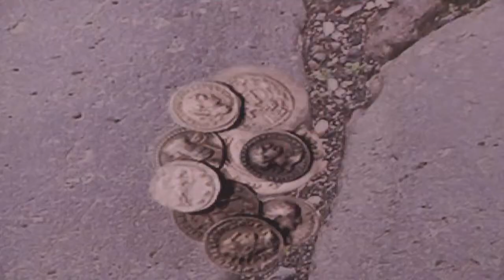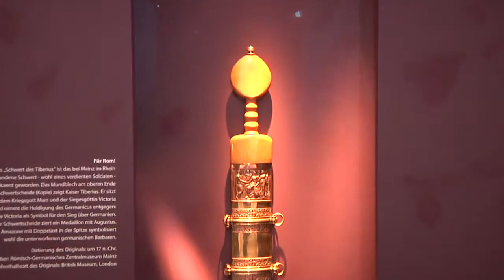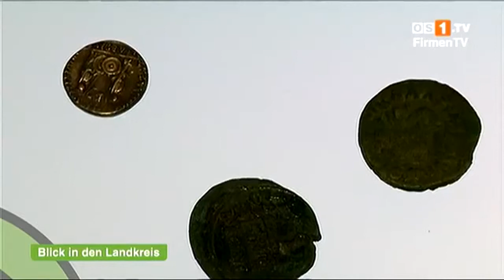Deutsche Geschichte 1) Die Germanen - Aufbruch & Konflikt mit Rom - p) Triumph ohne Sieg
"Deutsche Geschichte"

Mit der Reihe "Deutsche Geschichte" , unternimmt Runa Briga den Versuch einer Darstellung der Geschichte des deutschen Kulturraumes vom Entstehen der germanischen Stämme und ihrer Sprachfindung, bis zum Ende des Deutschen Bundes 1866 /1871.

Dabei entstand zugleich eine der umfassendsten Sammlungen deutschsprachiger Dokumentationen, Spielfilme & Kulturbeiträge über die Geschichte des deutschen Kulturraumes von aktuell 250 Filmen.

Diese Filme werden wir nach einzelnen thematischen Kapiteln geordnet nach und nach in Playlists veröffentlichen
Kapitel 1) Die Germanen - Aufbruch & Konflikt mit Rom

a. Die Germanen
.   [ZDF Terra X - Große Völker / thematischer Zusammenschnitt]

b. Die Germanen II - Jastorf und die Anfänge
.    [Thematische Zusammenstellung
.    - Internet-Doku : Von Indoeuropäern zu Germanen (Ausschnitte)
.    - ZDF-Doku Terra x : Deutschlandsaga Teil 1 – Woher wir kommen  (Ausschnitte)
.    - ARTE-Doku : Götterdämmerung (Ausschnitte)

c. Jastorf-Kultur - Die Funde von Geesthacht
.    [NDR-Beitrag über die Ausgrabungen von Geesthacht]

d. Die Germanen III - Kultur & Alltag
.    [WDR-Doku (1984) Die Geschichte der Germanen 01 – Ausschnitte]

e. Die Germanen - Opfer an die Götter
.    [ZDF-Doku Terra x : Magisches Deutschland - Thematische Ausschnitte]

f. Die Germanen in Norddeutschland
.    [NDR-Doku „Geschichte d Nordsee“ & „Die Germanen in Norddeutschland“ – themat. Zusammenschnitt]

g. Kimbern & Teutonen I
.    [WDR-Doku „Die Germanen“ (1984) / thematischer Zusammenschnitt]

h. Kimbern & Teutonen II
.    [ZDF Expedition: Sturm über Europa 01 ]

i. Barbaren gegen Rom – Ariovist & der Suebischen Bund
.    [ ARD TV-Doku: Die Germanen 01 ]

j. Das „Germania-Projekt“ (1) - Roms Griff nach Germanien

k. Das „Germania-Projekt“ (2) – Drusus & Die Eroberung Germaniens
.    [NDR-Doku „Geschichte der Nordsee“ & „Die Germanen in Norddeutschland“ – themat. Zusammenschnitt]

L. Alesio-Haltern -Die Römer an der Lippe
.    [LWL-Film über das Freilichtmuseum Alesio-Haltern]

m.  Arminius Teil 1 – Der Verrat des Arminius
.    [ZDF Terra X ]

n. Arminius Teil 2 – Die Schlacht im Teutoburger Wald
.    [ZDF Terra X ]

o. Das Germania-Projekt (3) - Roms Rückzug

p) Germanicus - Triumph ohne Sieg
.    [Filmauschnitte über Sonderaustellungen in Haltern & Kalkriese)

                                      Kapitelübersicht

1) Die Germanen & Der Konflikt mit Rom

2) Germanen & Römer – Antike Begegnungen

3) Die Germanen zwischen Antike & Mittelalter

4) Die Merowinger & Das Frankenreich

6) Die Karolinger & Ihre Zeit

7) Die Ottonen & Ihre Zeit

8) Die Salier & Ihre Zeit

9) Die Staufer & Ihre Zeit

10) Zwischen König und Gegenkönig - Vom 13. ins 14. Jahrhundert

11) Himmelhoch Jauchzend und zu Tode betrübt - Deutschland & Die Gotik

12a) Das Mittelalter
  a) Land & Leute
  b) Die Welt der Ritter
 c) Städtestolz & Handelsmacht

13) Das Entstehen der Territorien

14) Der Aufbruch in die Renaissance

15) Habsburgs Aufstieg

16) Deutschland und die  Reformation

17) Die Menschen im 30-jährigen Krieg

18) Das Reich im Barock

19) Das Zeitalter der Aufklärung

20) Zwischen Österreich und Preußen

21) Deutschland zwischen Logos & Mythos
 a) Die Wiener Klassik
 b) Die Weimarer Klassik
 c) Die deutsche Romantik

22)  Deutschland & Die Französische Revolution
 a) Die Französische Revolution
 b) Napoleon & Die Deutschen

23) Der Deutsche Bund